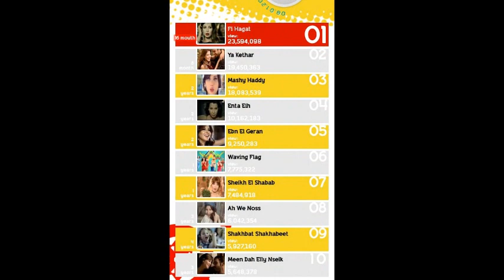Nancy Ajram - Top 10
Nancy'nin en çok tıklanan 10 video klibi (youtube üzerinden)